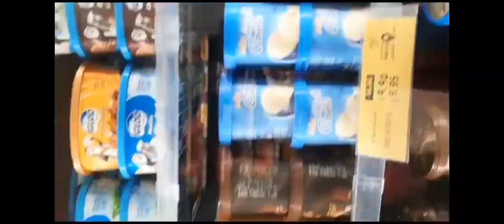I visited Lulu Mall in Jalawiya Dammam,Saudi Arabia Maisha Malik Malik